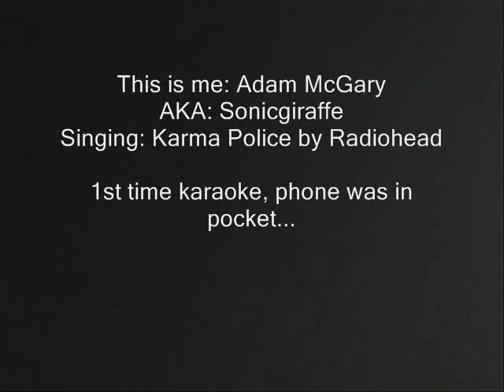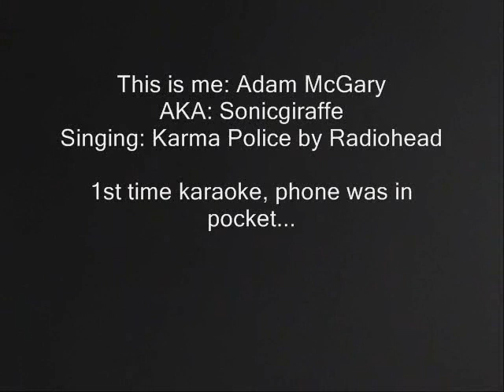Karma Police Karaoke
My first time ever to sing karaoke!

July 15th, about 1am at the Magic Time Machine, Addison, TX.

It was soo much fun! Hope the singing isn't too awful.. :P